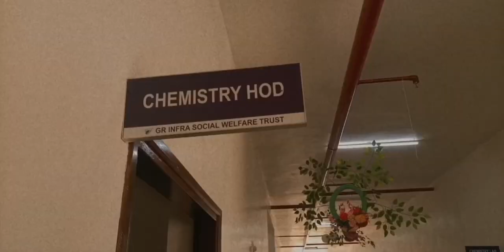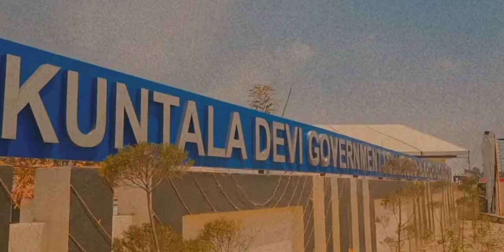"Our First Dive into Vlogging" 😃😃 | Discover diaries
"Join me in this special vlog as we witness the grand opening of the new government college and hospital in our city. From the ribbon-cutting ceremony to exploring the state-of-the-art facilities, this video captures the excitement and importance of this momentous occasion. Meet the dedicated staff, hear from local officials, and witness the impact this institution will have on our city's education and healthcare. Together, let's celebrate progress and the bright future ahead.
Travel vlog

Daily vlog

Adventure vlog

Food vlog

Lifestyle vlog

Fashion vlog

Beauty vlog

Fitness vlog

DIY vlog

Tech vlog

Gaming vlog

Educational vlog

Motivational vlog

Comedy vlog